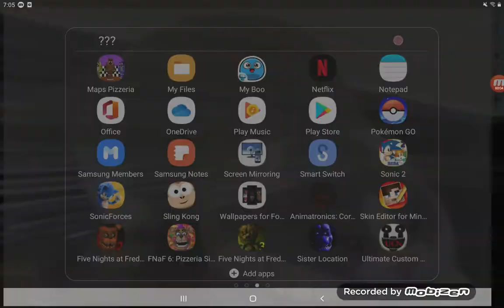No no (fnaf2)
Why you toy chica